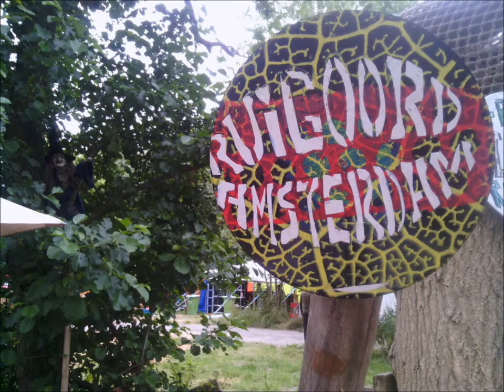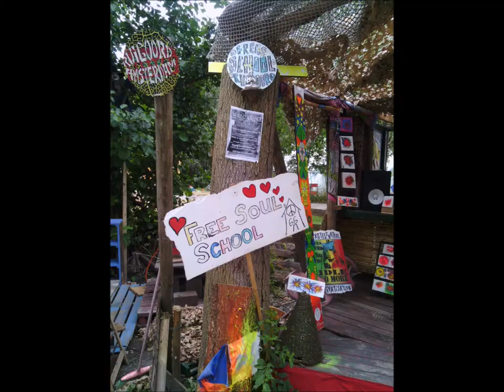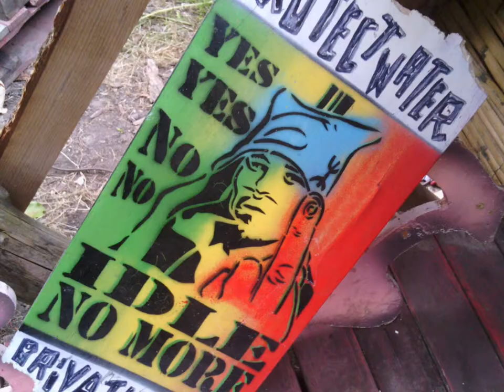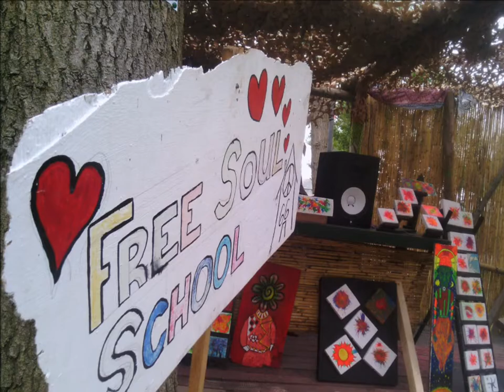05 The Story of Ohm